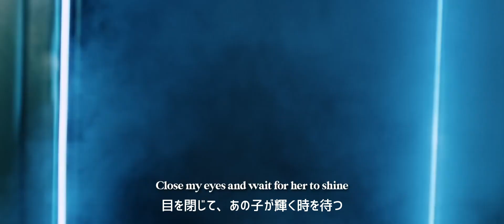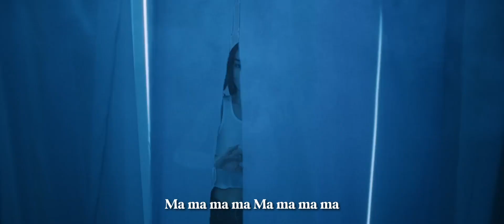【和訳】Ava Max「Million Dollar Baby」short ver.【公式】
RIAAマルチプラチナ認定を受けたグローバル・ポップ・センセーションのAva Max（エイバ・マックス）のニューシングル「Million Dollar Baby / ミリオン・ダラー・ベイビー」！

失意の中でも自分は無限の価値がある、というメッセージを歌ったこの曲のショートバージョン日本語字幕付きMVを公開！

Ava Max「Million Dollar Baby」
ダウンロード / ストリーミングはこちら：